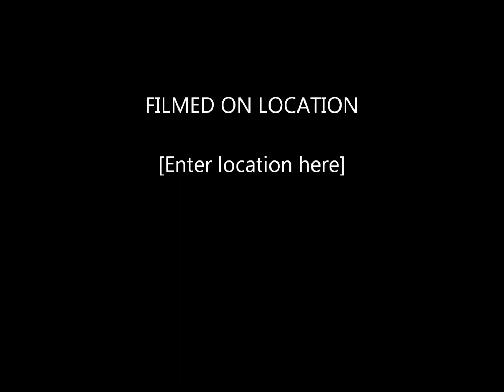DENVER HIGH TIMES CANNABIS CUP 2012 HITMAN WINS AWARD FOR CHESS PIECES BOOK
We was in Denver and we seen Hitman Glass "DOUGIE FRESH" win an award for the Chess Pieces Book.